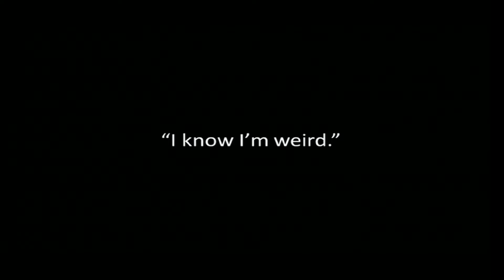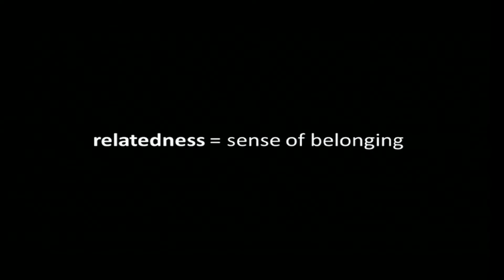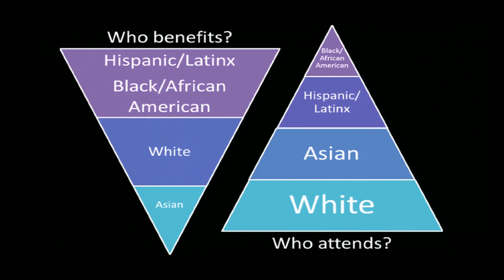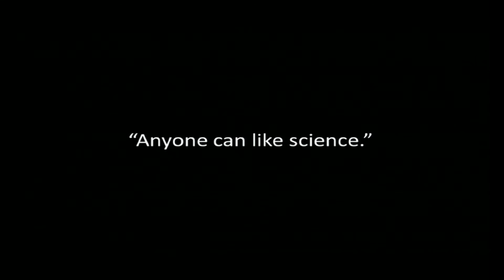Kyle Trenshaw on Seeing Yourself as a Scientist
Kyle Trenshaw talks about ways to create an inclusive climate in STEM education and the importance of collaborative learning in a talk titled, “Seeing Yourself as a Scientist: A Matter of Time and Space.” Trenshaw is a Postdoctoral Research Associate in STEM Education at Brown University. This talk was part of Research Matters!, featuring short talks about research by Brown University Graduate Students and Postdocs on November 5, 2016.

Research Matters 2016
Brown University